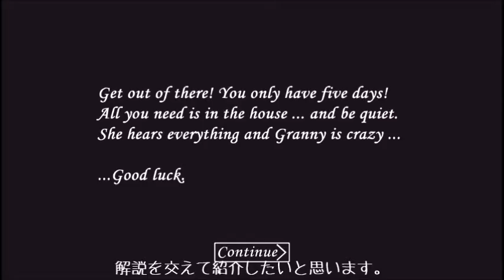Granny (Ver1.1) 解説付きプレイ動画 [Darker+Normal]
※Darkerモードでごめんなさい（先に謝っとく）
通常プレイの解説付き動画を作りました。
参考になればな、と思います。

※制作には以前アップした動画(Ver1.1)を使用しています。
※テロップにフリーフォントを使用したため、
漢字が独創的な部分がありますが、ご了承ください。

追記：最近気づきましたが、プレイヤーがおばあちゃんの後ろにいると気づかれないのと同様、
プレイヤーの後ろにおばあちゃんがいる場合、足音がしないので気づけないことが多いです。
プレイヤーがどこかに隠れて、おばあちゃんを見失ったときは
くるくる回ると、どっちの方角におばあちゃんが居るかを知ることが出来るようです。